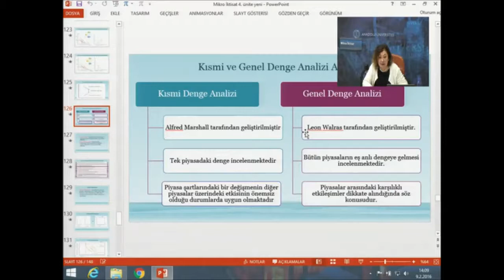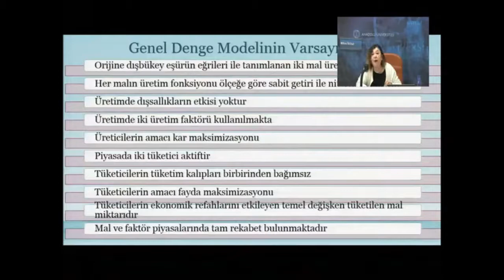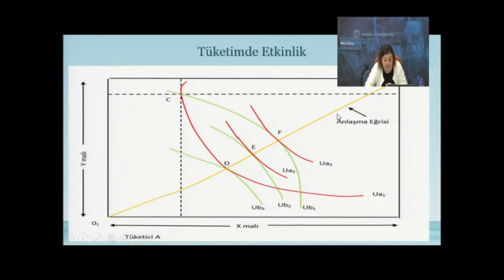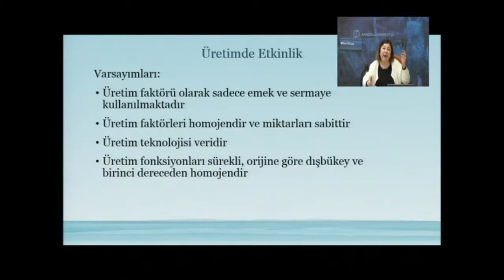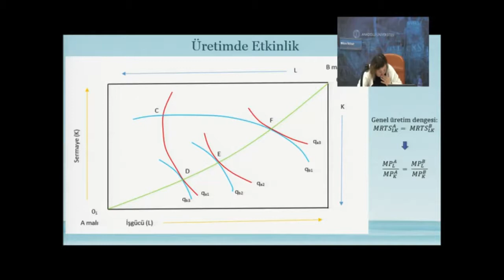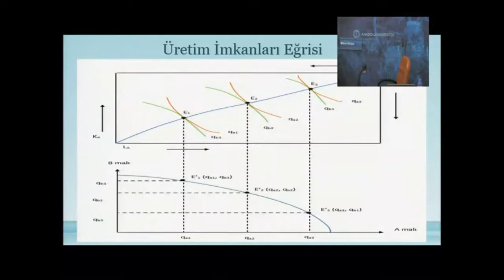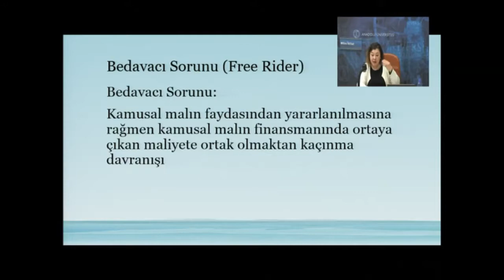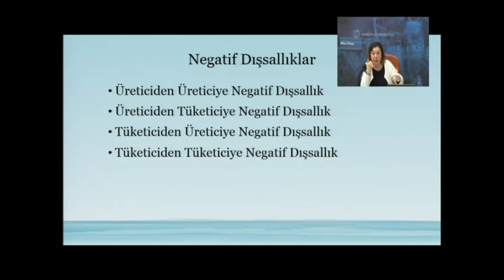Mikro İktisat (Tekrar)